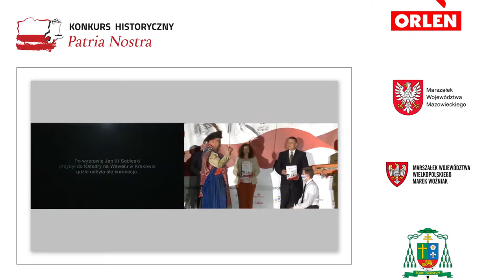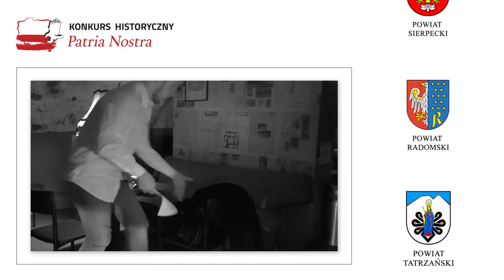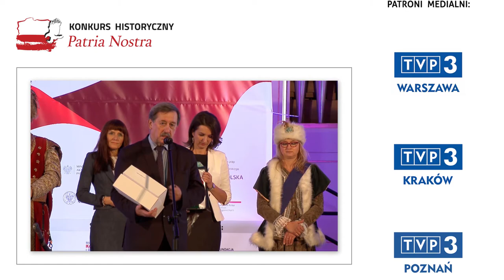PATRONI VI EDYCJI PATRIA NOSTRA